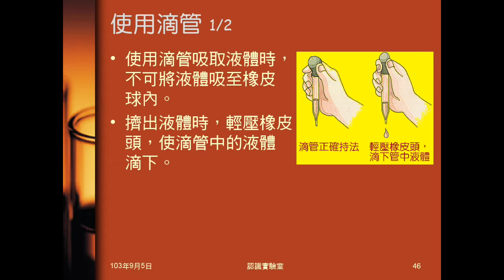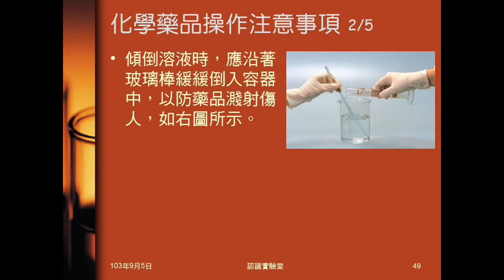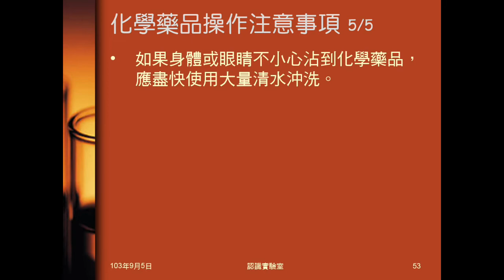103學年國二理化 緒論05：滴管、化學藥品操作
說明滴管及化學藥品操作的注意事項。